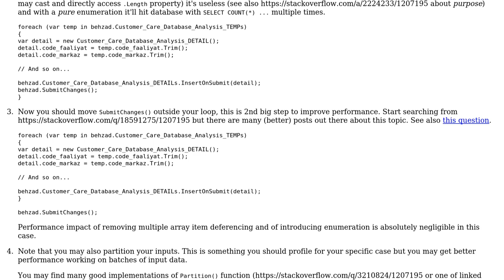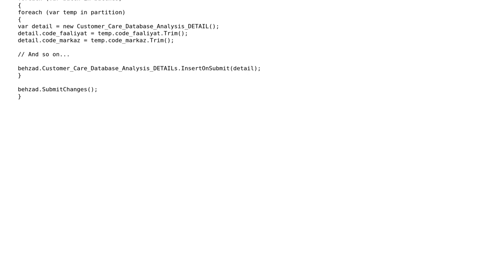Code Review: Inserting customer care database analysis detail records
With thanks & praise to God, and with thanks to the many people who have made this project possible! | Content (except music & images) licensed under CC BY-SA | Music | Images & others | With thanks to user RobH user behzad razzaqi user Adriano Repetti and the Stack Exchange Network Trademarks are property of their respective owners. You are responsible for your own actions.